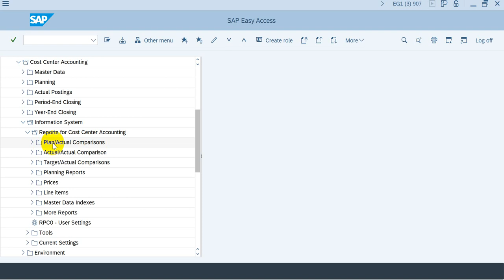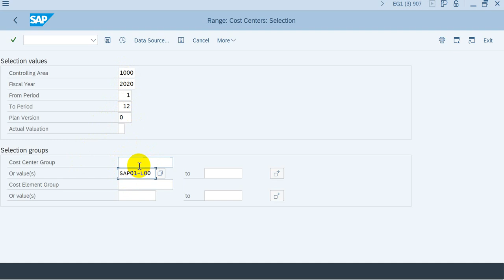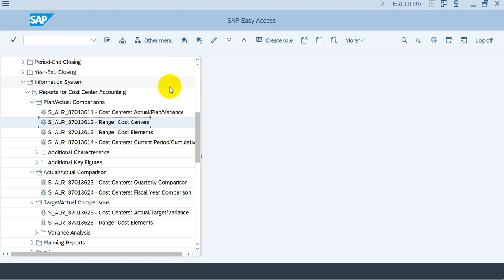Exercise-5.5 Viewing a Cost Center Reports (Lanjutan)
SAP University Partnership Program (SAP UPP)
Reference:
SAP01 Fundamentals
Unit 5 Financials